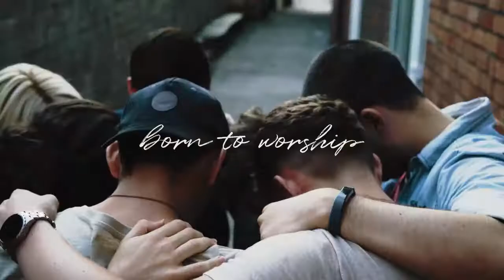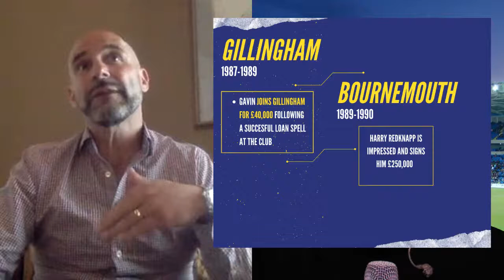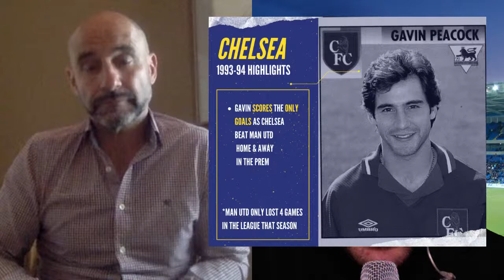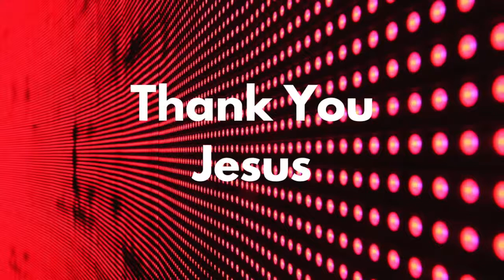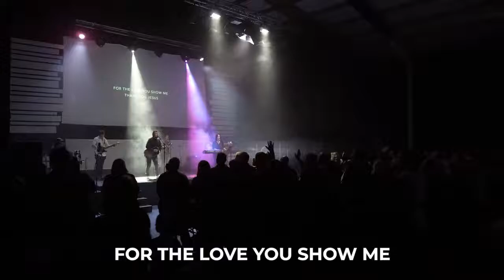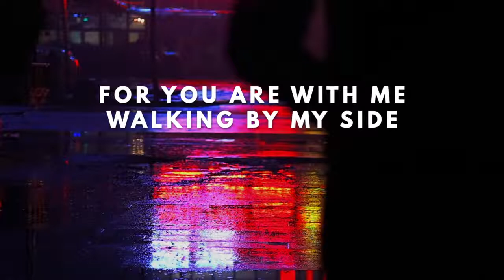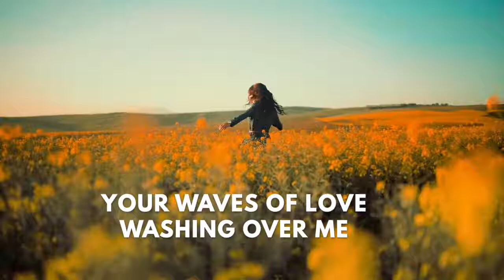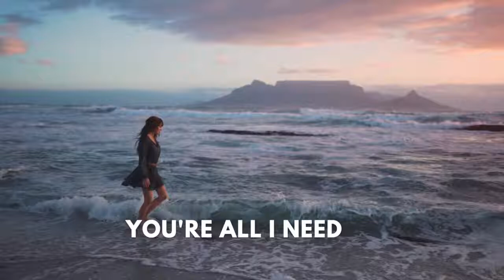Gavin Peacock - Social Distancing Live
Former Premier League footballer & BBC Sport pundit Gavin Peacock joins Rob Westall from 20.00 GMT to talk about his career, faith and new life as a minister in Canada. Rob will also be chatting to Pastor Pete Jones from Elevate Church in South Wales.